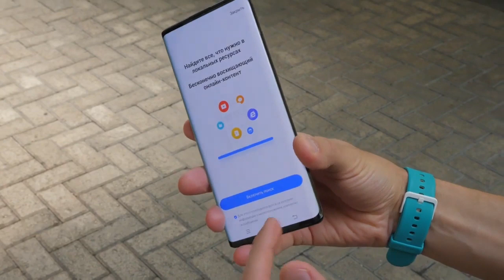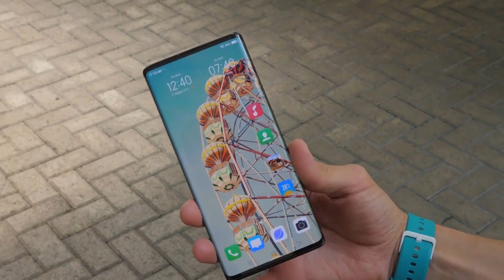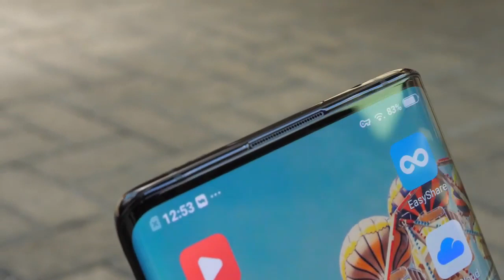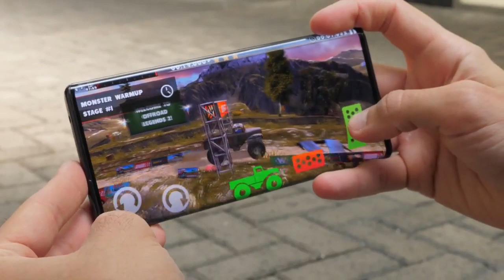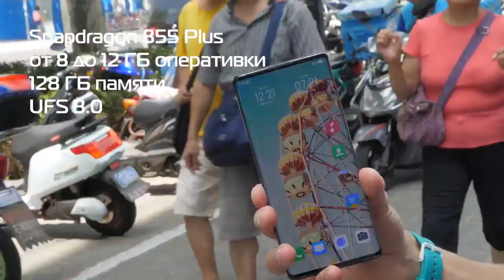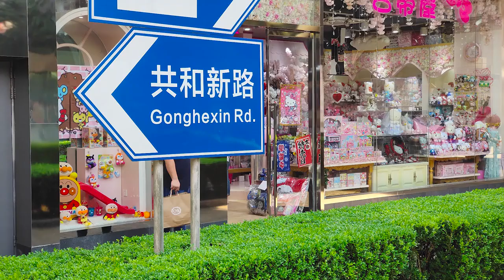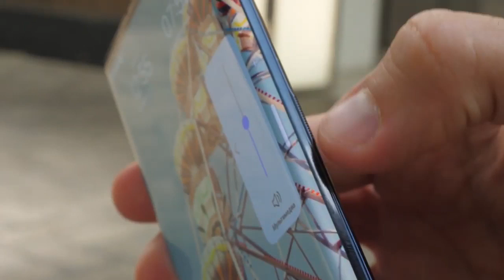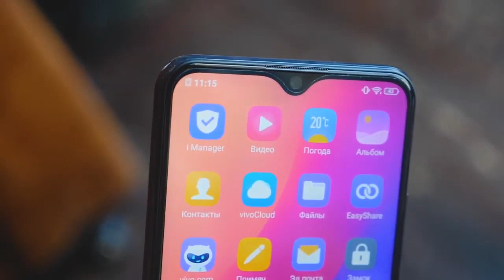Обзор изогнутого китайский смартфона Vivo NEX 3.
Изогнутый смартфон Vivo NEX 3 — обзор нового смартфона !!!)))
В этом видео я покажу вам самые дешевые смартфоны в мире! Дешевые телефоны часто называют бюджетниками, однако этот ролик про самые трэшовые предложения с Али экспресс и не только. Мы зашли на Aliexpress и провели обзор топ самых дешевых смартфонов 2020 года. Они по праву являются самыми дешевыми смартфонами мира, однако стоит ли покупать такие недорогие телефоны? Ответ вас ждет в этом ролике! Он будет интересен всем и принесёт массу положительных эмоций